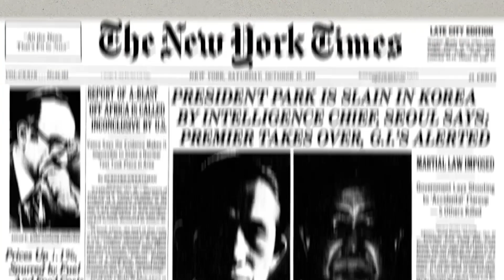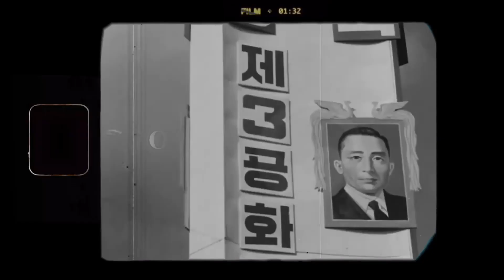President killed by his own security!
You know it's f-ed up when a country's own security agency decides to kill its president! We have heard of coups and all that but those are done for power….this was personal. The story of the assaination of Park Chung Hee- the ruthless dictator of South Korea is as dramatic as the movies we see. Why did it happen? Was it really a deliberate execution? What happened to those who killed him? Find answers to all these questions and more in this video!
0:00 Intro
0:38 Who is this dictator?
2:58 The murder of Park Chung- Hee
4:45  Reaction of the South Korean Public